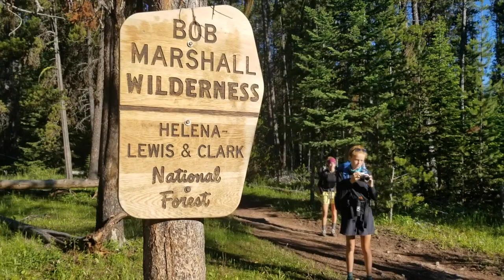CDT 2020, Vlog 2: Lincoln to Marias Pass (Bob Marshall Wilderness)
This week on trail we met up with some family friends, braved the powerful wind and rain, and, as always, enjoyed time as a family. Hope everyone is staying safe and healthy!